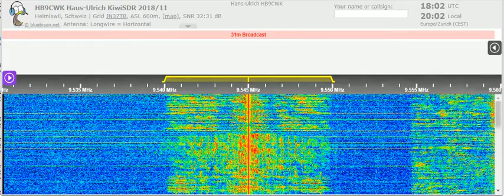17 07 2021 Test transmission of Radio Taiwan International in German to WeEu 1800 on 9545 Tamsui